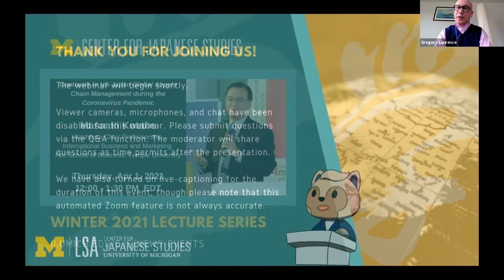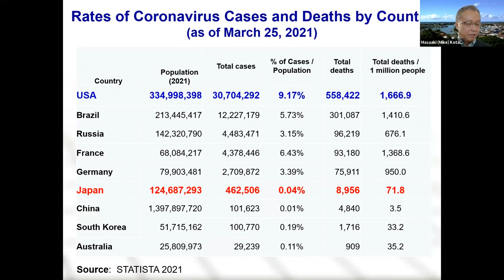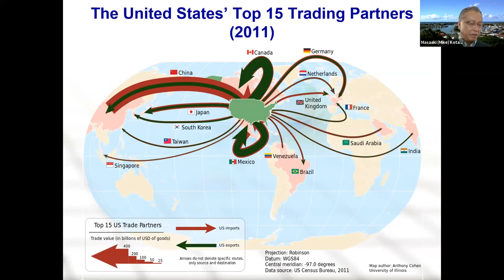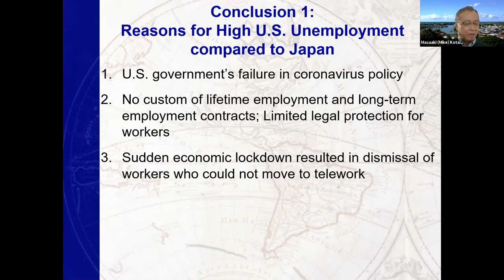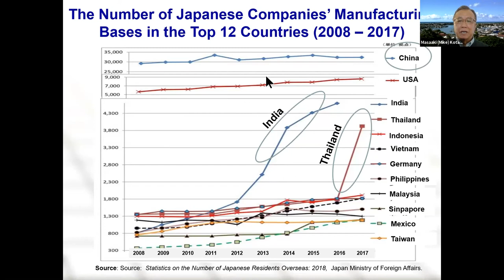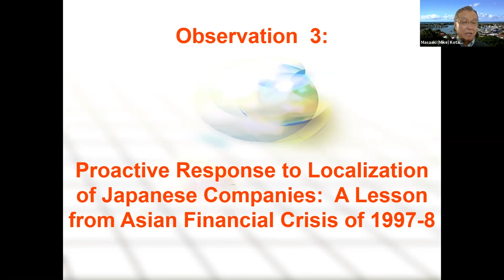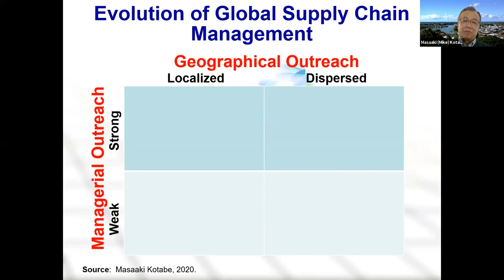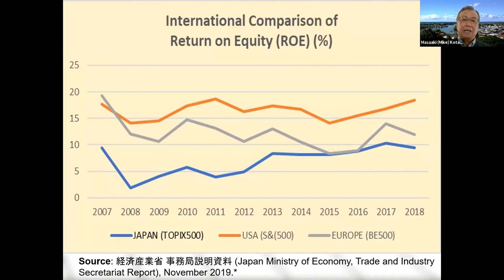Contrasts in US-Japan Global Supply Chain Management during the Coronavirus Pandemic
Masaaki Kotabe, Washburn Chair Professorship in International Business and Marketing, Fox School of Business, Temple University

Stark differences exist between the ways in which U.S. and Japanese multinational firms manage global production. Trump’s China policy and the coronavirus pandemic have made U.S. firms acutely aware of the consequences of sudden supply chain disruptions caused by their heavy dependence on China over the years. On the other hand, Japanese firms have been methodically diversifying and localizing their supply chain and production strategies.

Masaaki Kotabe holds the Washburn Chair Professorship in International Business and Marketing at the Fox School of Business at Temple University. Prior to joining Temple University in 1998, he was Ambassador Edward Clark Centennial Endowed Fellow and Professor at the University of Texas at Austin. He has lectured widely at various business schools in 20 countries around the world. For his research, he has worked closely with leading companies such as AT&T, Kohler, NEC, Nissan, Philips, Sony, and Seven&i Holdings (parent of 7-Eleven stores), and served as advisor to the United Nations’ and World Trade Organization’s Executive Forum on National Export Strategies. Dr. Kotabe also served as President of the Academy of International Business in 2016-17.